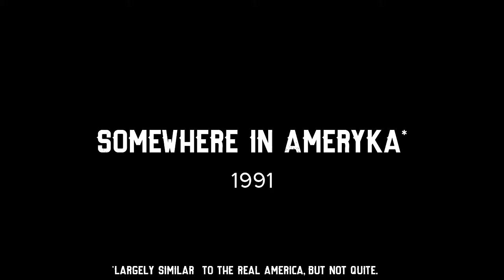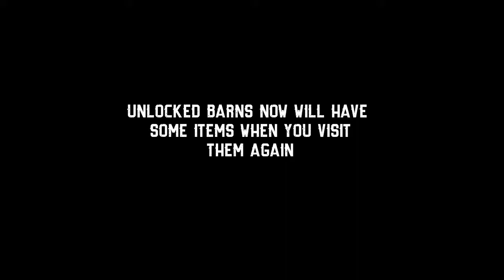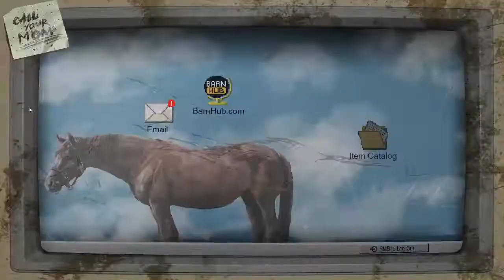Some Good Old Fashion American Picking | Barn Finders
Hello there Lombomb gamers! Today I demoed Barn Finders The Pilot. It is pretty much an American pickers simulator and it is kinda fun.
Hope you enjoy cheer!